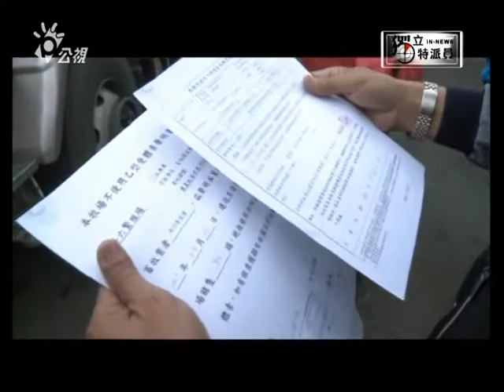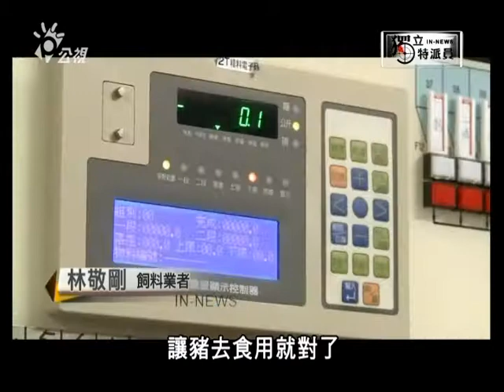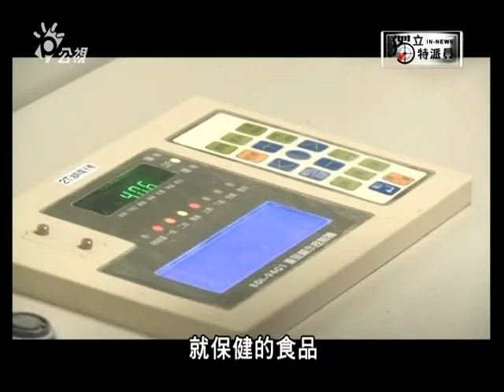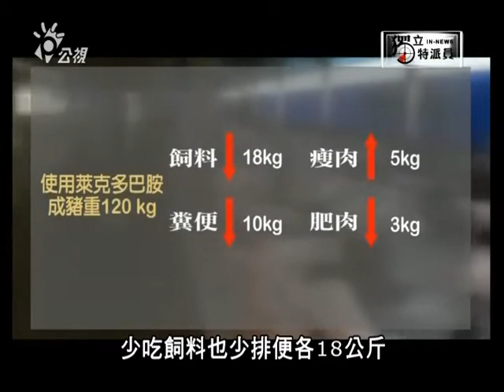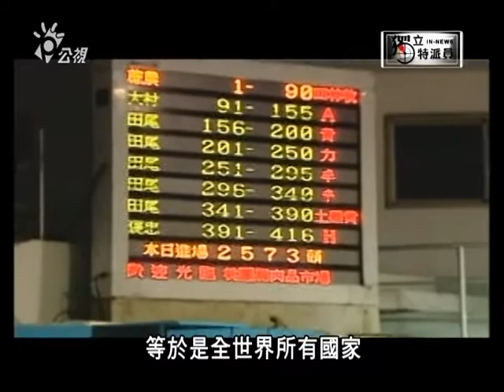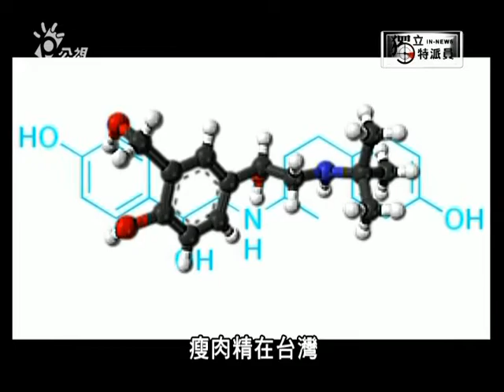獨立特派員239集{豬事告急}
從禽流感到瘦肉精，一個多月來讓很多人不敢吃肉，豬價雞價跌很多。獨立特派員在連續幾週美牛系列報導後，今天將鏡頭深入雲林麥寮，台灣最大的畜產區，要關心豬的問題。養豬是台灣最大的農村經濟產業，也是我們最主要肉的來源，爆發瘦肉精，比美牛更讓人擔心。現在我們就從飼料源頭、養豬場到拍賣市場，逐一揭開瘦肉精的真相。